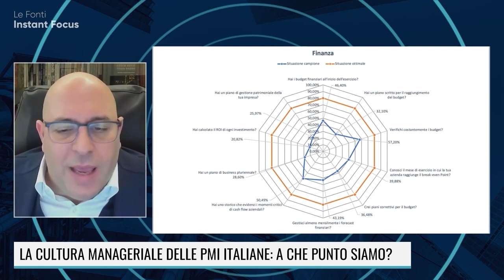Come avere una corretta Gestione Finanziaria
La gestione finanziaria è una delle aree chiave di un business e non è possibile lasciarla al caso.

Tutto ciò che nel  bilancio di un'azienda è al di sopra della riga del MOL (o EBITDA) è responsabilità dell'imprenditore.

Scopri anche tu quanto è efficiente la tua azienda facendo il nostro TEST di Assessment: